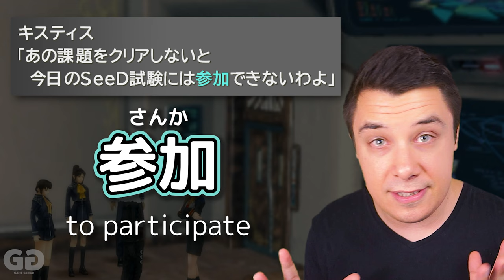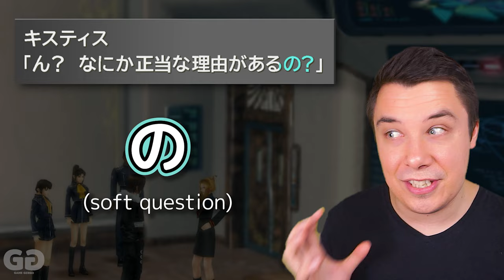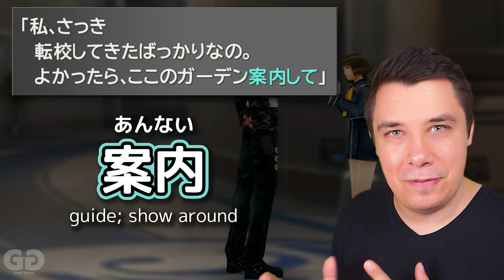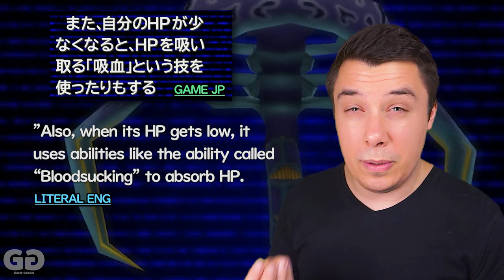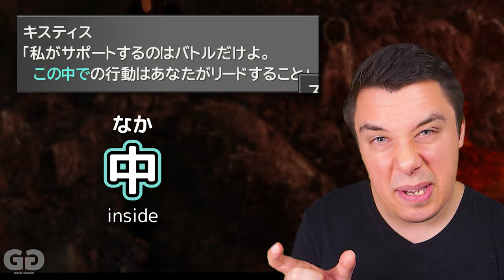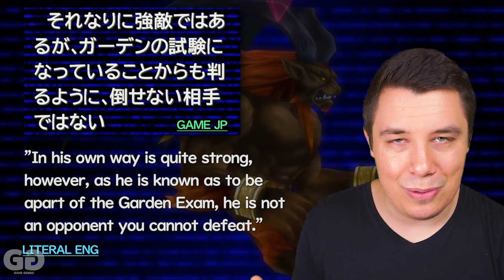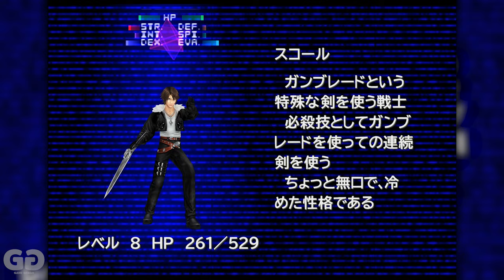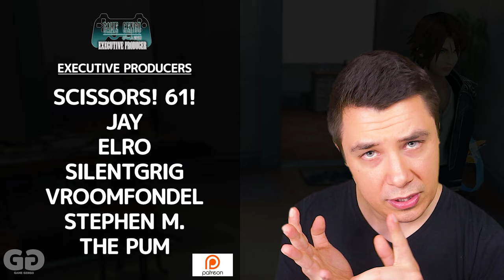Final Fantasy 8 - Japanese Vocabulary Series Ep. 13 (Game Gengo) 日本語・英語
Welcome to the vocabulary series, where I go through a different game every episode that is voted on by you in the comment section as we go through all your favourite video games to try and collect every single piece of vocabulary from the JLPT and beyond!

In this series we will break down every sentence that we come across, giving you a strong understanding of every single piece of Japanese used, while also slowly building your contextual understanding of how certain pieces of language are used in any given situation.

For this episode, we return to one of my favorite games of all time, Final Fantasy 8!

Every piece of vocabulary that has been covered in this series is available to view at the Game Gengo Language Database spreadsheet here:

Please also feel free to make use of the subtitles to help you learn Japanese and look up any readings/make Anki decks etc.

◆ Executive Producers ◆
Scissors! 61!
JAY
Elro
SilentGrig
Vroomfondel
Stephen M.
The Pum
Ross
Nick T.
Atheon317
Yust
Carmen C.
Stian i.
Jacob f.
Bree Bonnette
Madwraith
Vanweapon
Atheon317
Uncle Wheelchair
Mobeek